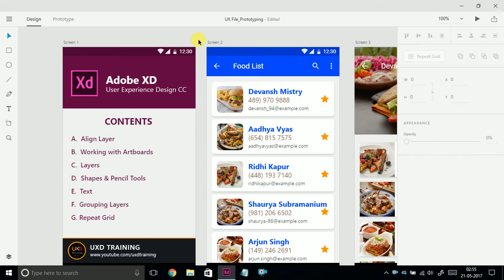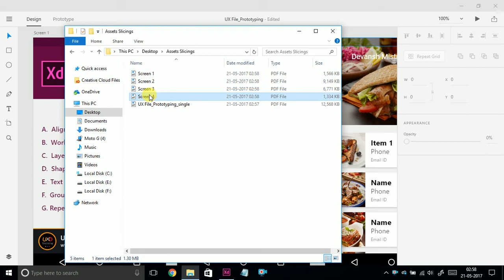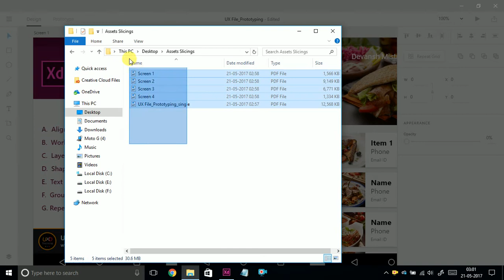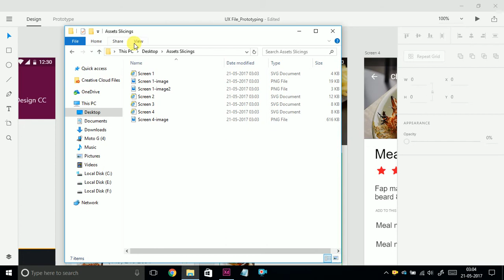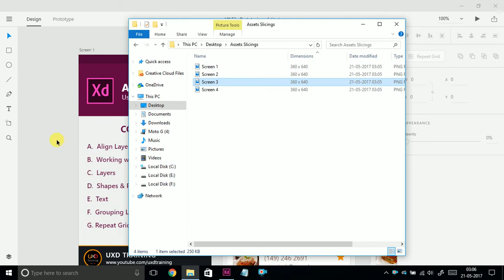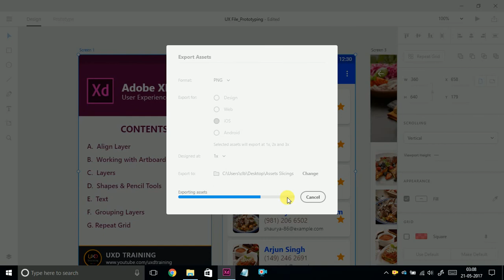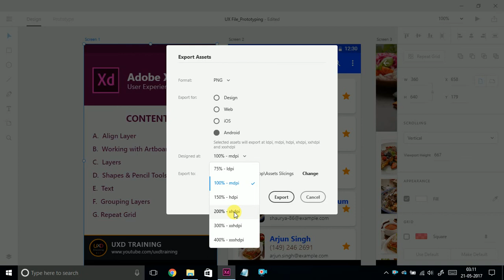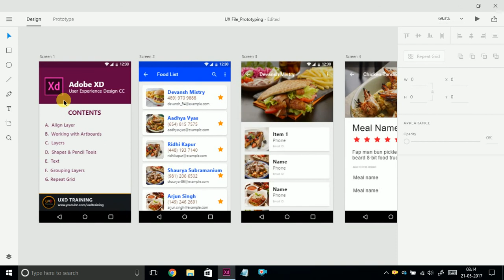How to Export Assets in Adobe XD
In this tutorial, we're going to explain how to export assets in Adobe Experience Design (Adobe XD) for mobile and web application.